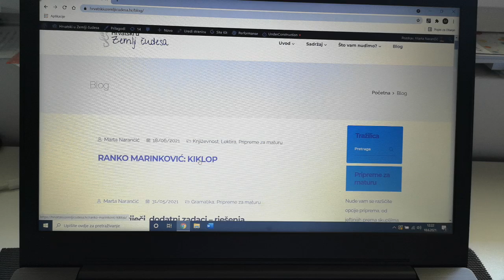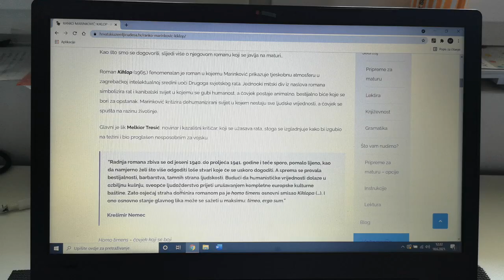Ranko Marinković: Kiklop